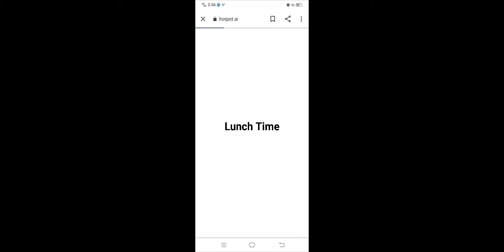sakuraschoolsimulator (I-think I'm...)Part-2